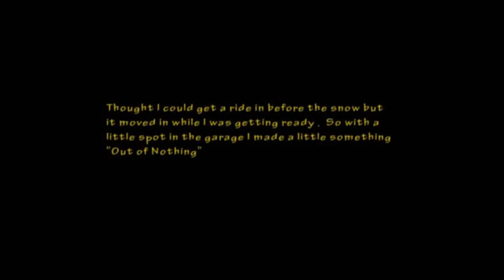sNOw FUN NS Majesty Park first ride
Wanted to get some riding in on my new Majesty Park but the snow moved in while I was getting ready and ended up just messing around in my garage.  We don't have an indoor park where we live, so I made a little something "Out of Nothing."  The Music is by The Coloffs out of Seattle. Check them out.